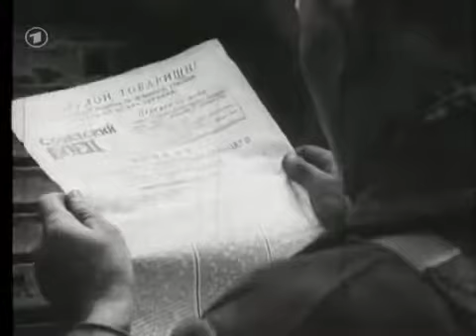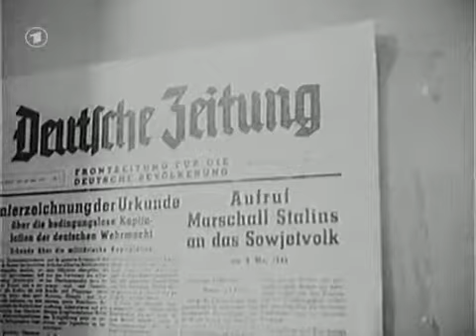Sterben an der Ostfront Folge 2 Von der Oder nach Berlin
Über die Zeit von Anfang des Jahres 1945 bis zur Kapitulation im Mai 1945 geben ehemalige Soldaten, Offiziere, Hitlerjungen und Flüchtlinge/Vertriebene Auskunft über ihr persönliches Schicksal.